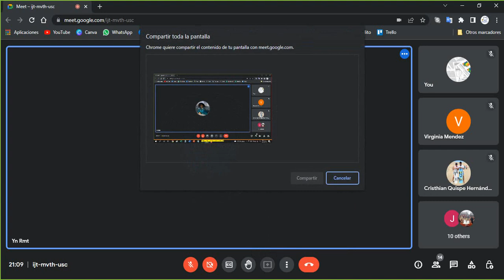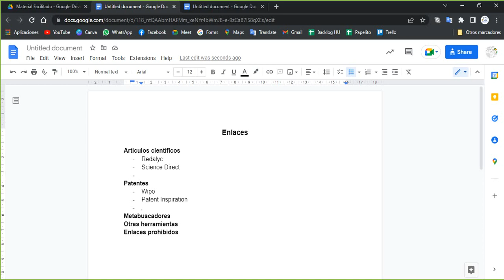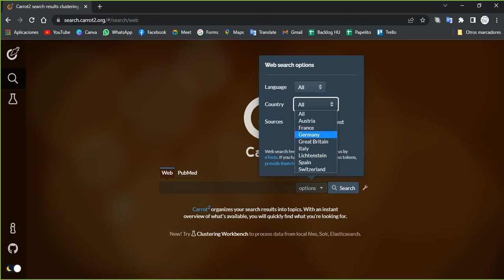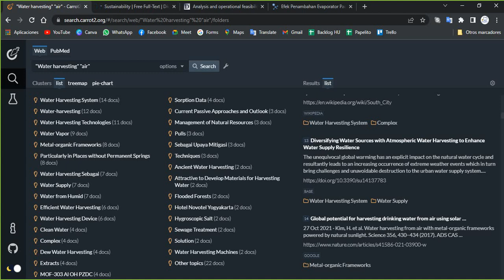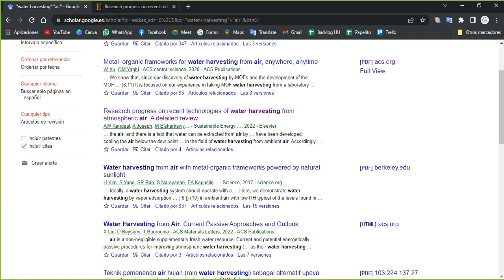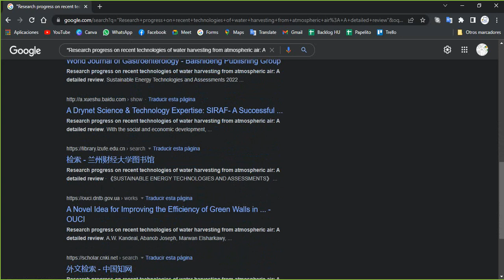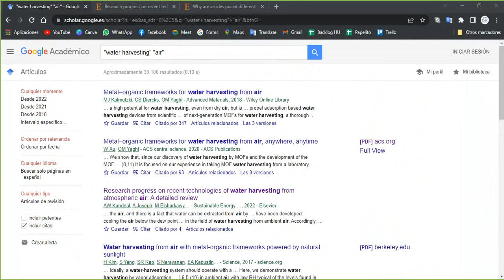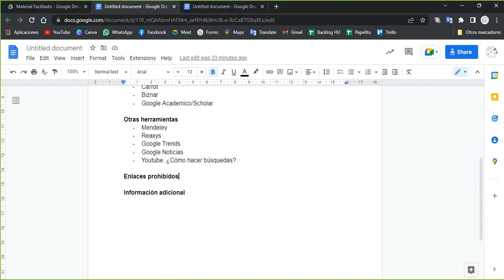Taller de Redacción de artículos científicos 006